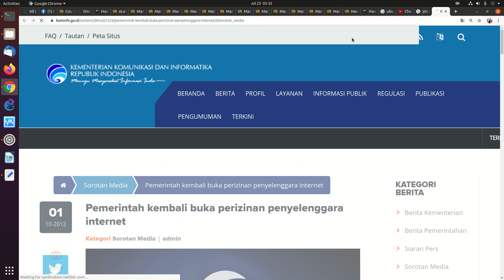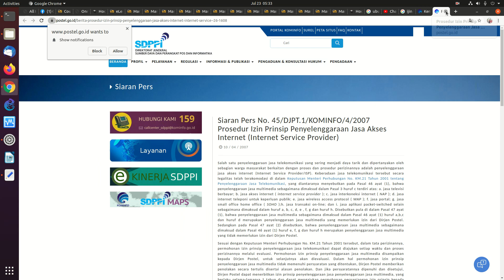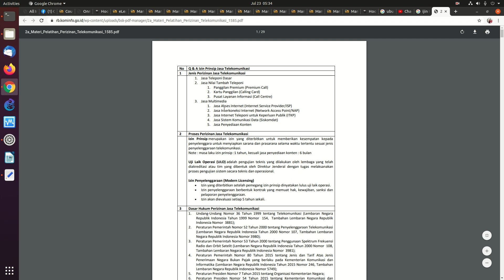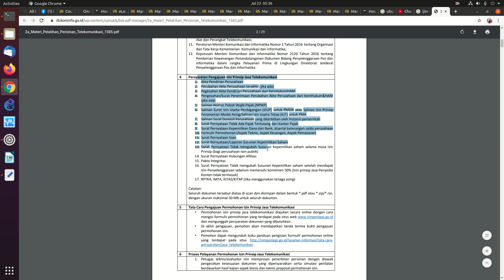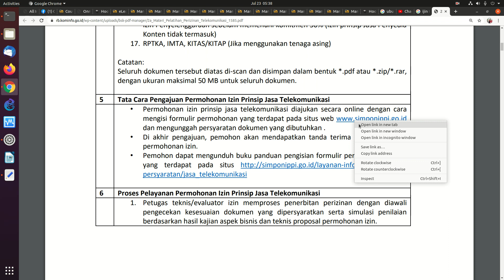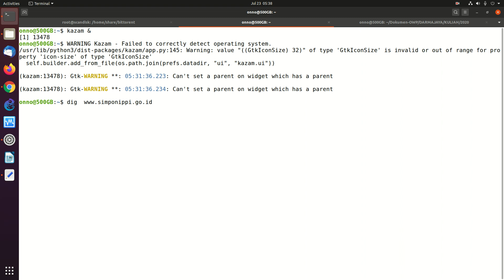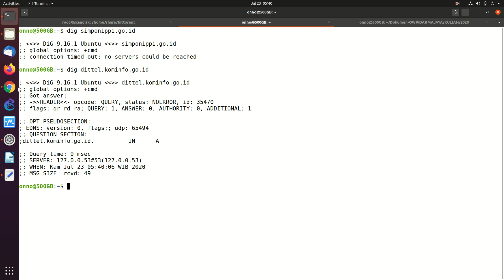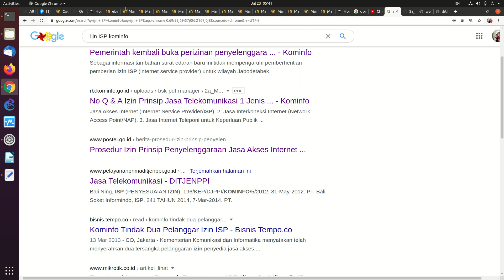20200723 prosedur ijin isp ke kominfo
Prosedur ijin ISP ke KOMINFO

OnnoCenter